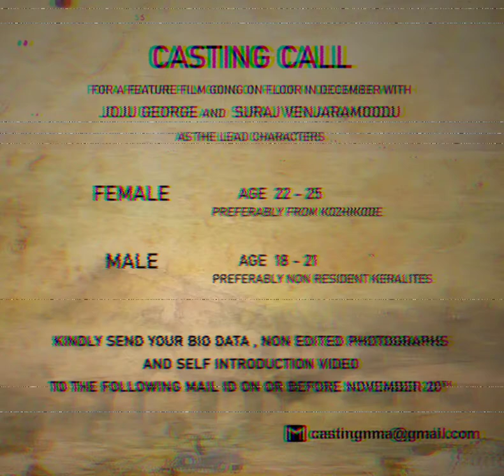casting call malayalam